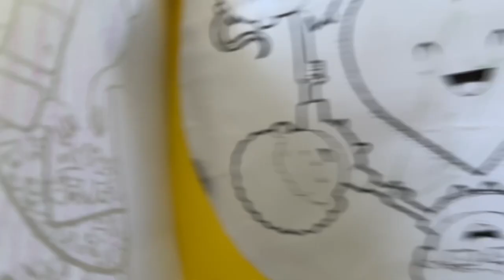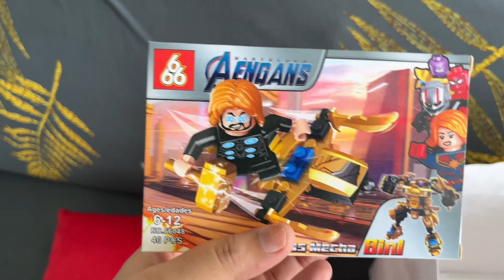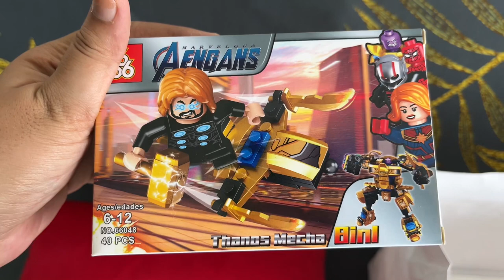Ryan First Christmas Celebration At School./ Preparing Healthy Spinach Pasta For Breakfast